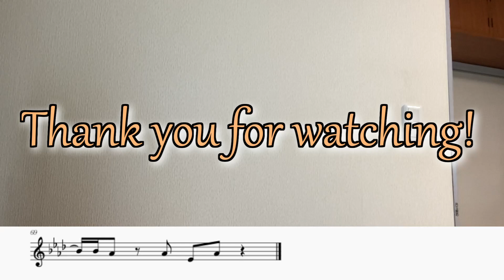Dynamite（トランペット演奏/楽譜）Trumpet Cover / Sheet Music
BTSさんのDynamiteをトランペットのソロで演奏しました！
BTSとして初めての全編英語の楽曲です。

【演奏者】
Performer : Trumpet Mazik

【伴奏音源】
Instrumental : KARAOKE Lab様